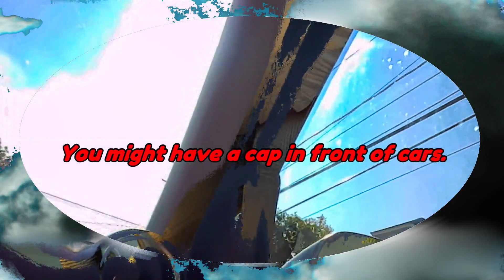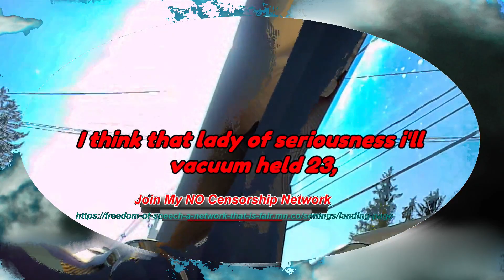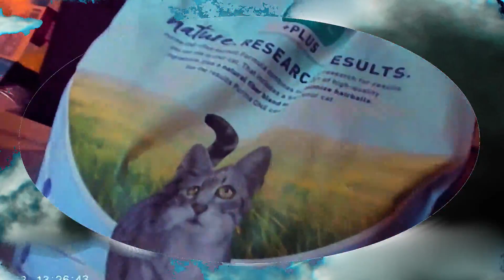Going grocery shopping on 10/ 4/20 23 and bringing food in l Cyberlink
Here we are going grocery shopping on 10/4/2023 and then bringing the food inside. This was recorded with my body cam and edited with cyberlink powerdirector 365.